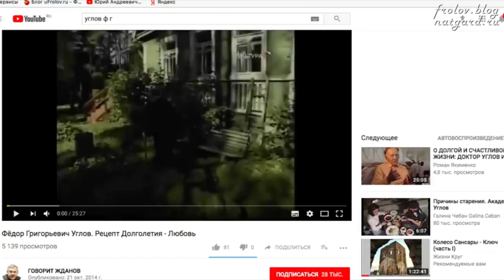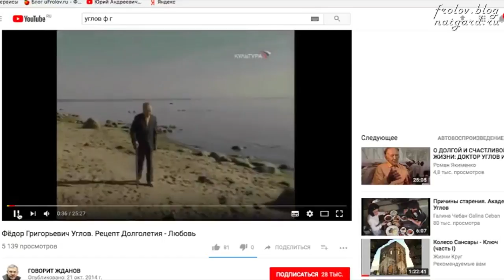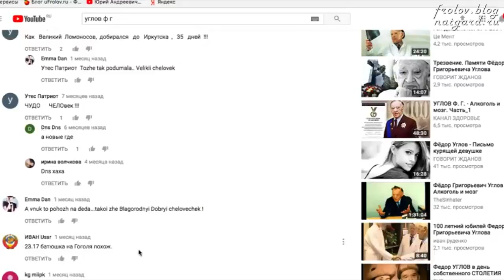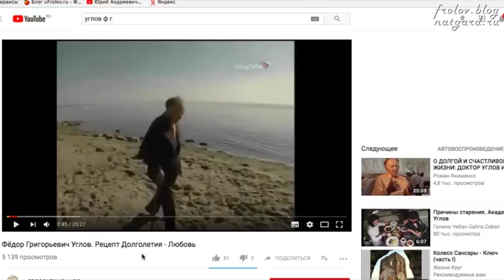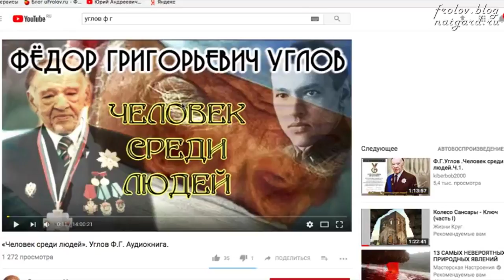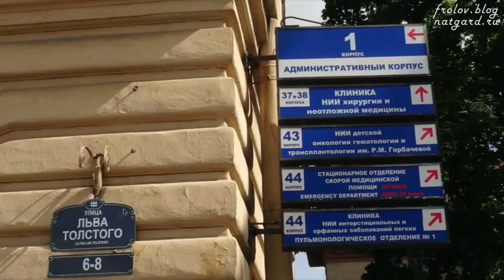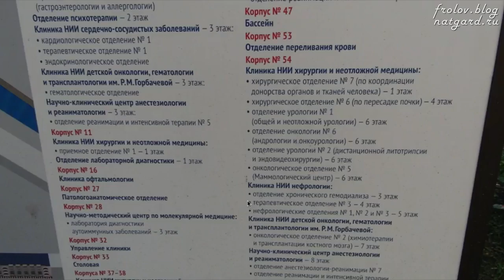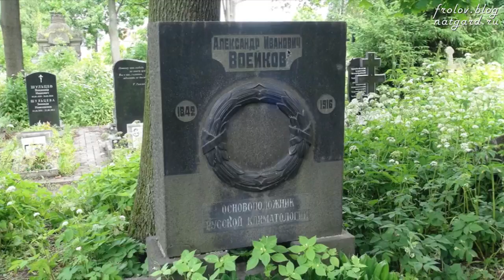Фролов Ю.А. об академике Углове Ф.Г. 1904-2008 гг.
Академик МАН Ф.Г. Углов - великий человек: хирург, учитель, писатель, настоящий патриот. Я имел честь его знать лично. И давно обещал сделать видео об Углове с моими комментариями. Вот оно. О чём это видео? Это мои воспоминания о Ф.Г. Углове, мои размышления - много всего.
Здесь много фото из последних лет жизни Ф.Г. Углова.
Как он ко мне приехал в гости под Зеленоград, вместе с Ждановым В.Г. 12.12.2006.
Углов на юбилее - 25 лет 4-му Трезвенническому движению - 16 декабра 2006 г.
Я в гостях у Угловых в Комарово 2007-8 г.
Открытие памятника Углову в 2009 г.
Сквер имени Ф.Г. Углова в Петербурге 2017 г .

Углов Ф.Г. - Советский и российский хирург, писатель и общественный деятель, действительный член Российской академии медицинских наук, член Союза писателей России, действительный и почётный член Петровской академии наук и искусств, почётный доктор Санкт-Петербургского государственного медицинского университета имени академика И. П. Павлова, главный редактор журнала «Вестник хирургии имени И. И. Грекова» (1953—2006).

00:00 Вступительное слово
02:15 Углов Ф.Г. - великий хирург, писатель и общественный деятель
06:00 Аудиокнига "Человека среди людей"
07:00 Углов Ф.Г. - в гостях у Фролова Ю.А.
13:10 Уникальные рыбы, скаты и черепахи в аквариумах Фролова Ю.А.
15:14 Съезд V-го трезвеннического движения
19:00 Сквер в Санкт-Петербурге имени Углова Ф.Г.
20:55 Схема расположения корпусов Первого СПбГМУ им. акад. Павлова: клиника
21:28 Памятник Углову Ф.Г.
22:45 Последние совместные кадры с Угловым Ф.Г.
25:55 Академик Черняев, Трехлебов, Стерлигов в гослях у Фролова Ю.А.
28:50 Пару слов о сборе на памятник Улова Ф.Г.
30:19 О портретах Углова Ф.Г.
32:52 Почему Углов Ф.Г. не получил "героя соцтруда"
35:13 Открытие памятника Углова Ф.Г.
36:20 Углов Ф.Г. как общественный деятель
37:50 Жданов В.Г. и трезвенническое движение
40:40 Слова благодарности Углову Ф.Г. и Жданову В.Г.

Смотрите обязательно по алкогольной проблеме:

3.